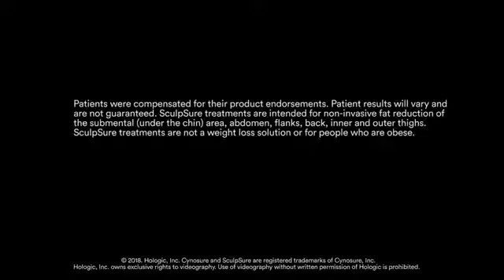SculpSure Patient Self Esteem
SculpSure fat reduction is available at Ageless Medical in the Fort Lauderdale area.